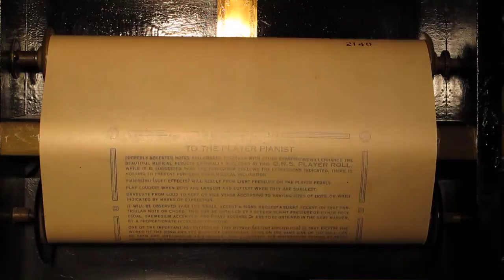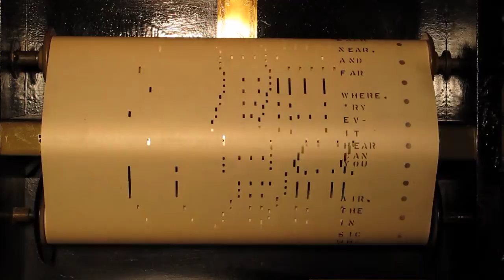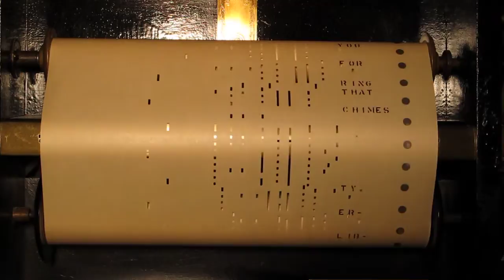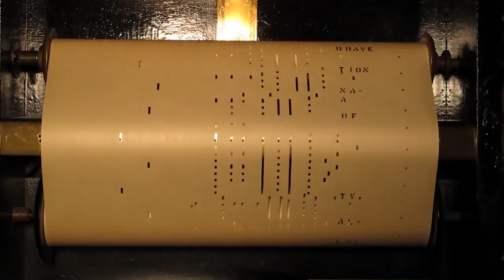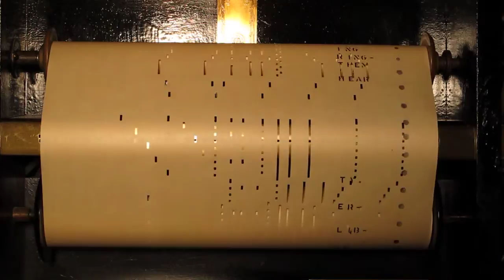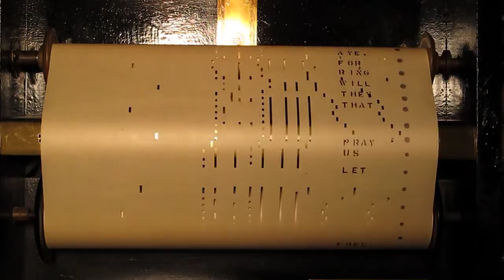MVI_0177_chimes_liberty - Computer.m4v